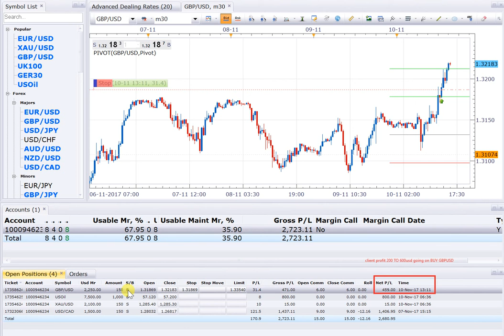10 11 17 INTRADY BUY GBPUSD 200 USD TO NOW 600USD NEAR PROFIT GOING